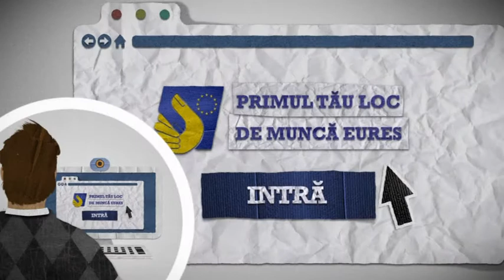Primul tău loc de muncă EURES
„Primul tău loc de muncă EURES" este un program specific de mobilitate profesională menit să îmbunătățescă oportunitățile de angajare ale tinerilor pe piața europeană a muncii și să încurajeze angajatorii să ocupe posturile vacante pentru care este dificil a găsi candidați cu o forță de muncă tânără și mobilă.